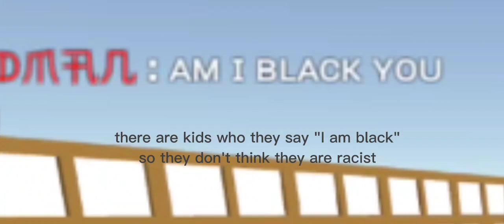playing ssb2 middle ages | simple sandbox 2